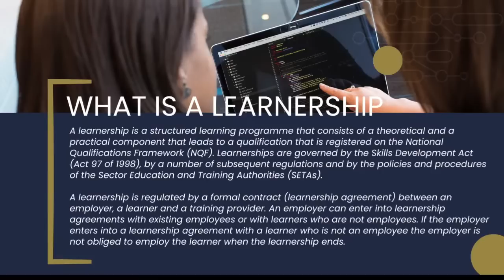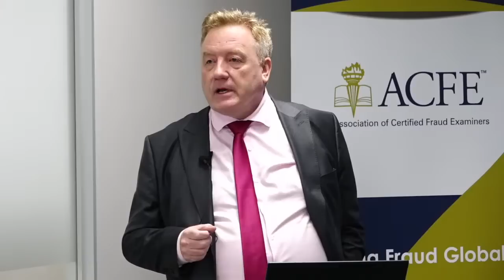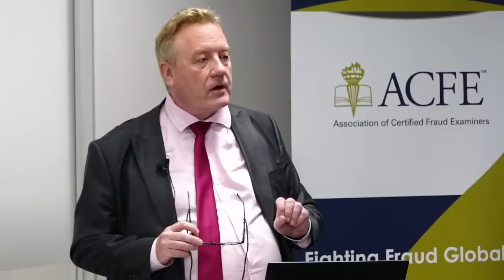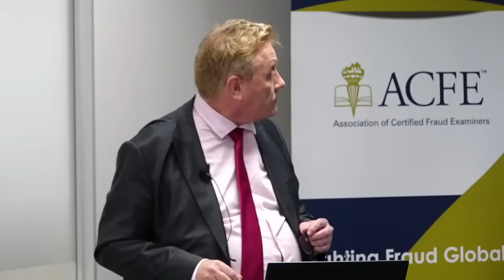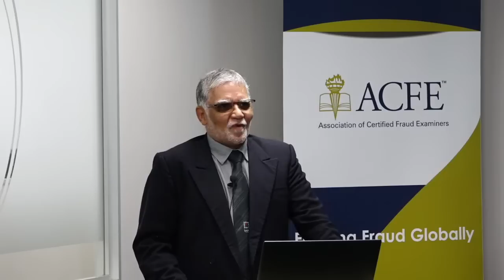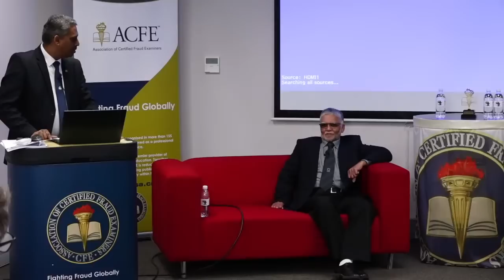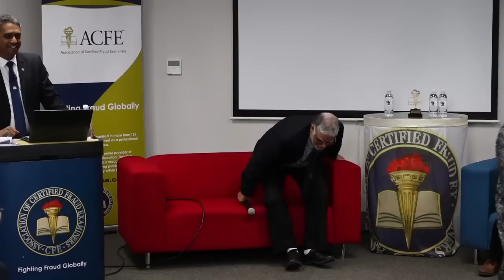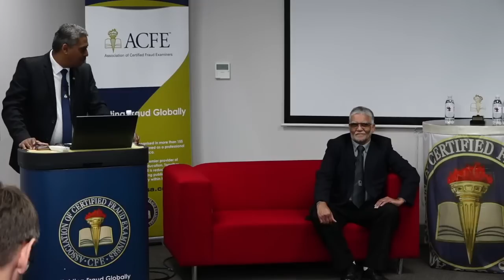ACFE SA Forensic Accountant Standards Launch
The primary purpose of these Standard Practices is to protect the public by ensuring consistency with a minimum standard of practice to be met in the performance of Forensic Accounting engagements. The Standard Practices were developed to improve the consistency and comparability of practice amongst Certified Fraud Examiners performing investigative and forensic accounting engagements in their capacity as Forensic Accountants.